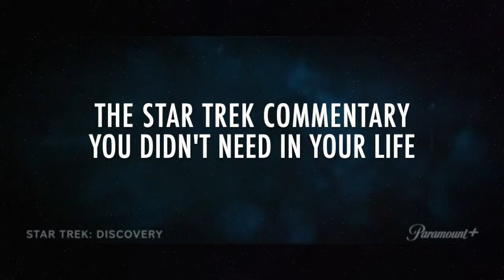Star Trek: Discovery Season 4 Finale | SPOILERS!